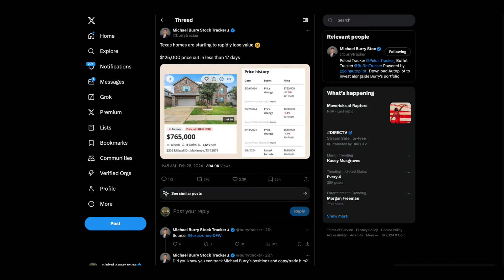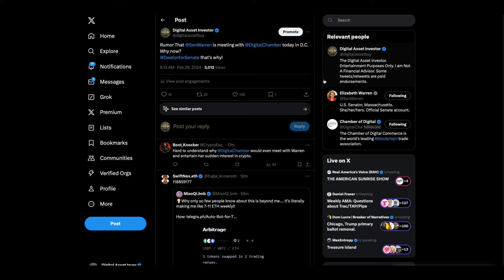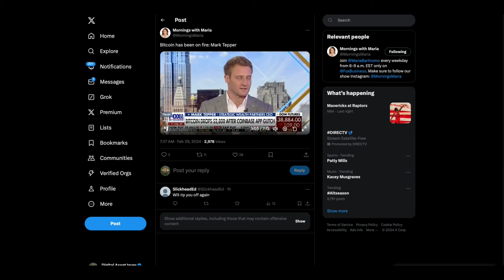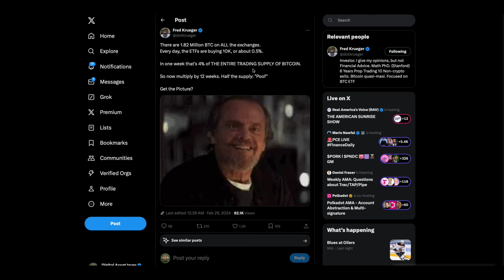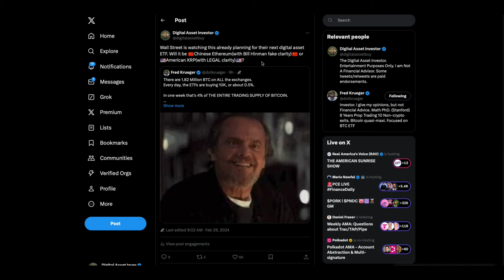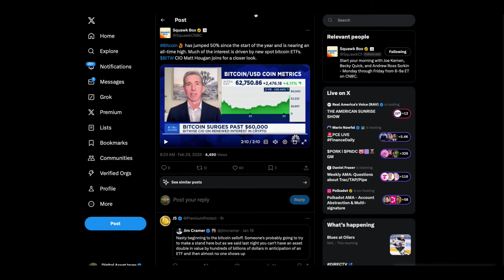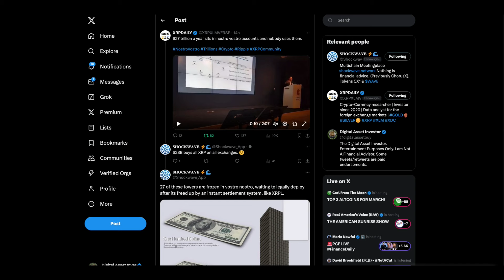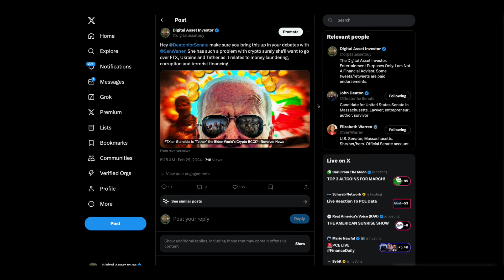BlackRock XRP ETF Price , Ripple / Digital Euro & D.C. Crypto Rumors